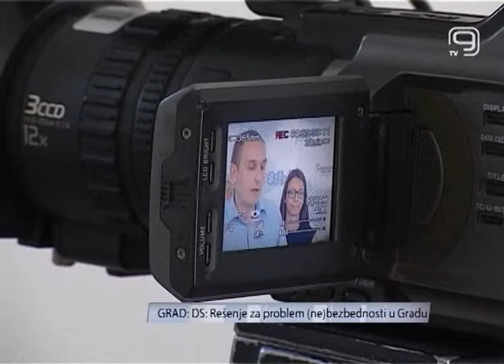TV KANAL 9, NOVI SAD: DS: Rešenje za problem (ne)bezbednosti u Gradu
(VIDEO K9) Prošle sedmice u našem gradu dogodilo se više napada, uličnih obračuna i pucnjava u našem gradu. To je izazvalo nepoverenje građana u institucije, ali i zabrinost svih Novosađana za sopstveni život i bezbednost. Tim povodom, Demokratska stranka uputila je danas apel svim parlamentarnim strankama Novog Sada da se priključe zahtevu koji će biti upućen nadležnima kako bi se povećala bezbednost u našem gradu.